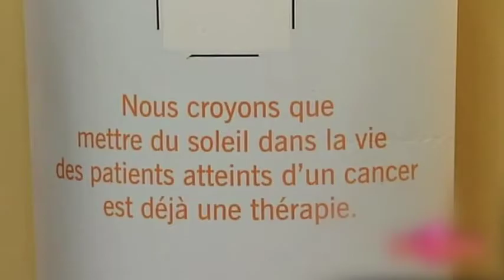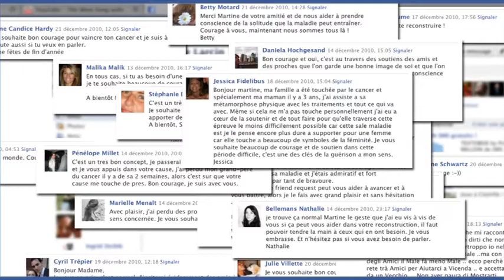Foundation Mimi "Rebuild Your Image"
This campaign was produced by Foundation Mimi to assist people struggling with Cancer.